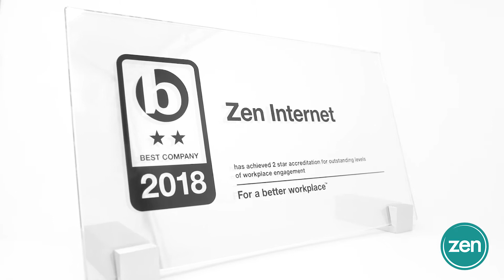Zen - Sunday Times Best 100 Businesses to work for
Our people before profits approach to business has achieved us 2 star accreditation for 'outstanding' commitment to workplace achievement, but have we made it to in the list of Sunday Times 100 Best Businesses to work for?